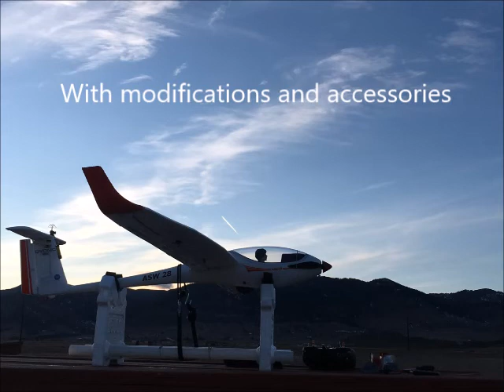Sail!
Pilot: Tommy Buglewicz
Spotter/Ground Crew: Joe Pirozzoli
Location: Arvada Associated Modelers Airpark

My first flights with Volantex RC's version of the Schleicher ASW 28-18 motor glider. This is a close replica (using a front mounted motor instead) of the full size standard class sailplane manufactured in Germany by Alexander Schleicher GmbH & Co. They are the oldest sailplane manufacturer (est. 1926) and are world-renowned for the craftsmanship and performance of their gliders.

For all of you RC hobbyists out there, here are the upgrades I made to the stock setup:

-E-flite 12x8" folding propeller (originally 10x6")
-60a ESC with 10 second 80a burst and 4A UBEC. Using startup protection, over-voltage protection, and brake programming. (Originally 30a with BEC)
-Lectron Pro 4s 1800mAh 60c battery (upgrade from 3s 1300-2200mAh)

Additional equipment installed:

-Spektrum AR620 compact digital sport receiver w/ telemetry
-AKK Micro FPV camera/VTX with e-flite 1s battery
-Metal geared 9g servos

Additional accessories:

-Custom instrument panel
-Plastic wingtip skids
-Homemade spring and washer damper assembly on main wheel shaft.
-Stationary rubber tail wheel
-Yaw string
-Miscellaneous tail decals